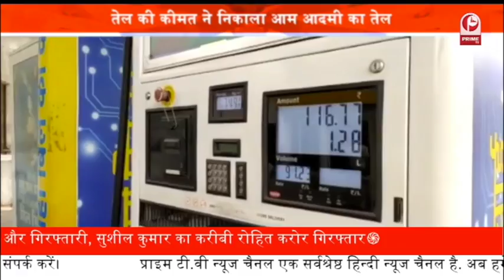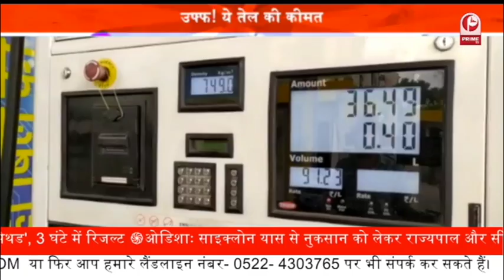Petrol-Diesel के बढ़ते prices || फिर तेल निकलेगा आम इंसान का तेल || Prime Tv